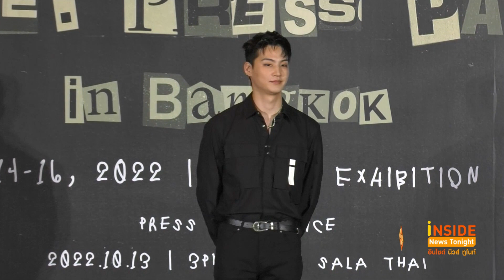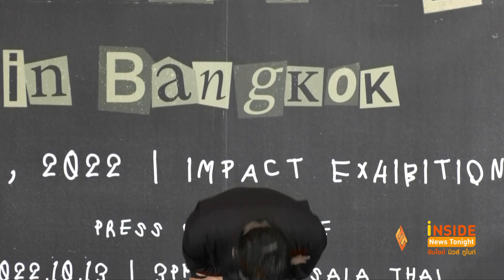JAY B ส่งเพลงเรียกน้ำย่อย ก่อนจัดเต็มในคอนเสิร์ตเดี่ยวครั้งแรก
อีกหนึ่งคอนเสิร์ตที่แฟนๆตั้งตารอคอย สำหรับคอนเสิร์ตเดี่ยวครั้งแรกของศิลปินหนุ่มสุดฮอต เจบี หรือ อิมแจบอม หลีดเดอร์หนุ่มหล่อวงGOT7 ที่บินลัดฟ้ามาถึงเมืองไทยตั้งแต่เมื่อวานนี้ เพื่อระเบิดความมันส์ในกิจกรรม  2022 WOLD TOUR JAY B :PRESS PAUSE’ in Bangkok  ในวันที่ 14 ถึง 16 ตุลาคมนี้ ที่ อิมแพ็ค เอ็กซิบิชั่น ฮออล์ 5-6 เมืองทองธานี

งานนี้ เรียกว่ากระแสความคิดถึงของเหล่าอากาเซ่ล้นหลาม เลยทีเดียวเพราะ ถือเป็นการ มาเยือนเมืองไทยในรอบ 3 ปี ของ เจบี ทำให้แฮชแท็ก WelcomeJAYBtoThailand ยังคงติดเทรนด์ทวิตเตอร์ข้ามวัน รวมถึง แฮชแท็ก#2022JAYBWorldTour ติดเทรนด์อย่างต่อเนื่องเช่นเดียวกัน ก่อนที่จะไประเบิดความมันส์กันในคอนเสิร์ต เจบี ได้ส่งเพลงเรียกน้ำย่อยในงานทะแถลงข่าวมาให้แฟนๆได้ฟังกันก่อนแบบสดๆด้วย